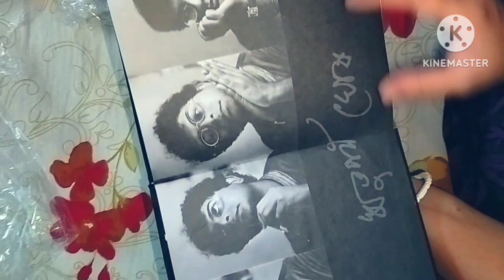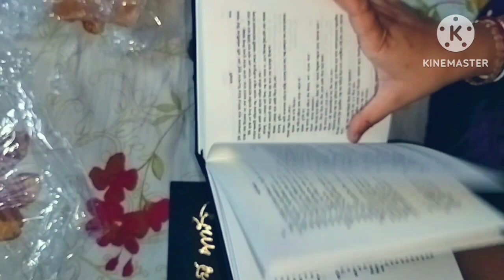জন্মদিন উপলক্ষে পাওয়া একটা বই ।